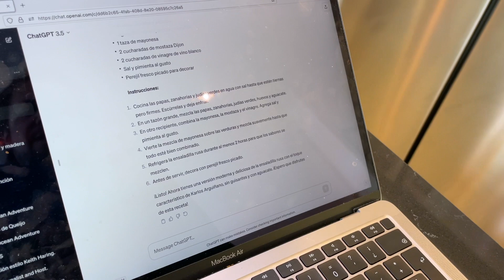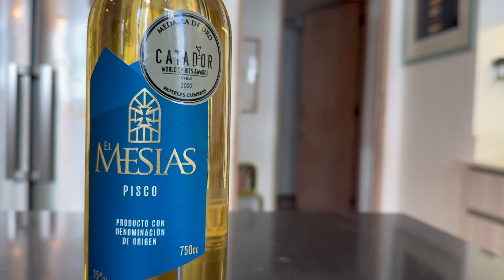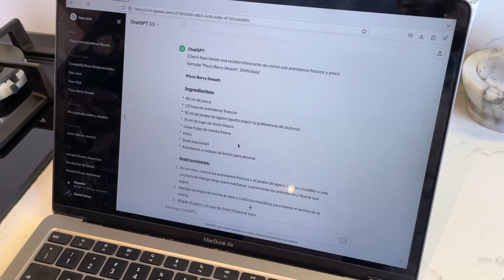¡Con Chat GPT: ensaladilla rusa y cocktail con pisco! | VINOS + TAPAS + COCKTAILS #158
0:00 BienBebida
0:52 Vino 🍷
3:30 Ensaladilla rusa 🤖🇷🇺
8:16 Pisco berry smash 🤖🫐
12:12

·Una copa amplia.
·Curiosidad y buena vista.
·No más de 14 ºC.

PARA LA ENSALADILLA RUSA
·4 huevos duros.
·4 papas cocidas.
·2 cucharas de mayonesa.
·1 lata de atún con aceite de oliva.
·Cilantro a gusto.
·1 puñado de aceitunas.
·1 cucharada de mostaza Dijon.
·½ palta.
·1 puñado de zanahoria cortada fina.

PARA EL PISCO BERRY SMASH
·2 partes de pisco El Mesías 35°.
·½ taza de arándanos.
·½ parte de jugo de limón sutil.
·½ parte de jarabe de ágave (o goma).
·Top de soda.
·Menta.
·¡Hielo!